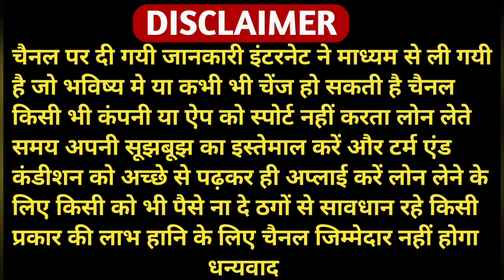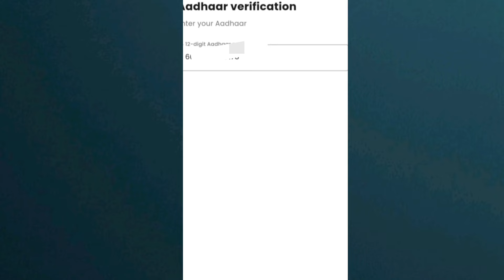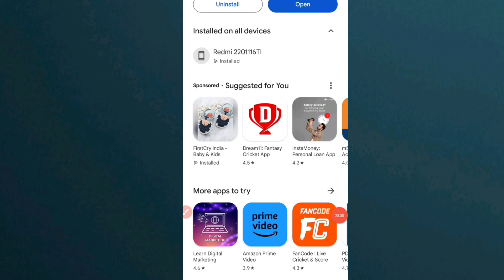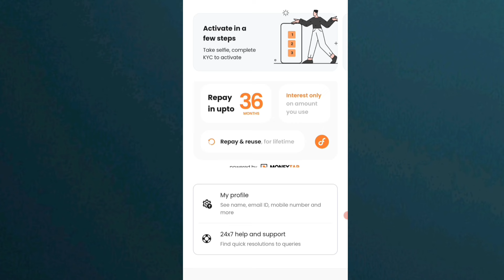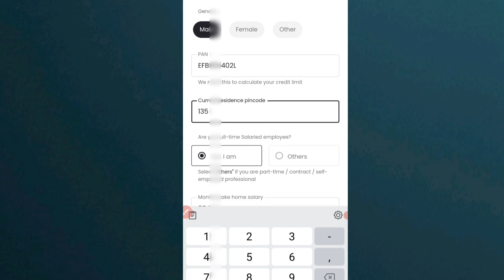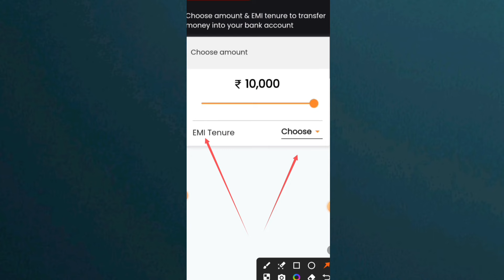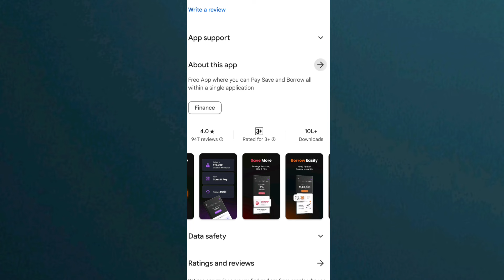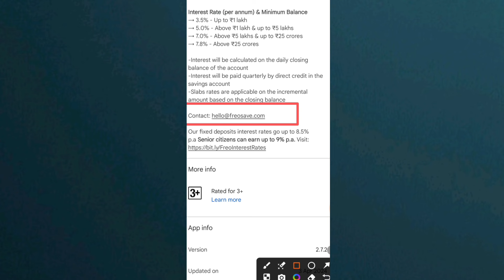101% Instant Loan App Without Income Proof l ₹500 se 10,000 Loan l Low Cibil Score l New Loan App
101% Instant Loan App Without Income Proof l ₹500 se 10,000 Loan l Low Cibil Score l New Loan App

loan app
new loan app
5000 ka loan kaise le
5000 loan instant approval
loan website fast approval
apps that loan you money now
instant personal loan Kaise liya jata hai
personal loan Kaise milta hai mobile se
personal loan Kaise mil sakta hai
Best top  loan app today
New top  best app 2024
new best loan app
new best loan app Aadhar card
new best loan app PAN card
new loan app without income proof
instant personal loan Kaise apply Karen mobile se
instant personal loan Kaise milta hai
personal loan Kaise liya jata hai mobile se
instant loan Kaise mil sakta hai mobile se
instant loan app
loan app